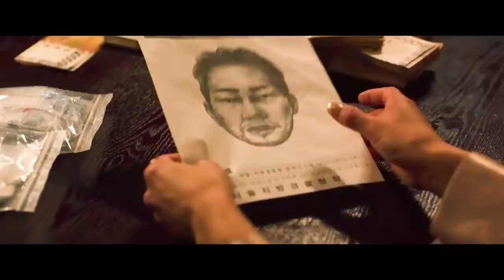《犯罪都市3》2023最新犯罪电影,一拳超人马东锡强势回归，以一己之力荡平黑帮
导演： 李相龍
制片人： 馬東石
发行方： 安樂影片
《犯罪都市3》（韩语：범죄도시3／犯罪都市3，英语：The Roundup: No Way Out，香港译《犯罪都市：铁拳扫毒》）是一部2023年上映的韩国犯罪动作片，为《犯罪都市》系列电影第三部，由《犯罪都市2》的导演李相龙执导，马东石、李浚赫、青木崇高、李凡秀、金珉才、全锡浩、高圭弼主演
该片于上映第32日累计观影人次突破1000万名，成为2023年韩国上映电影中第一部千万电影，也是韩国影史上第30部千万电影。